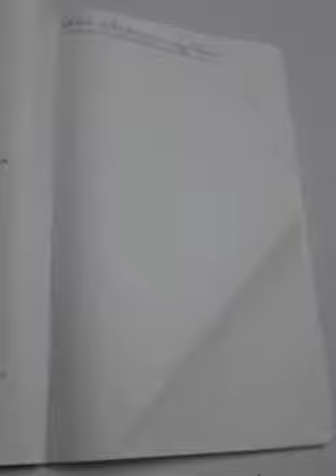Class - XII (দ্বাদশ) - Chemistry ( Topic - Grignard Reagent- Part - 2) - Shyamal Kumar Saha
Class - XII (দ্বাদশ) - Chemistry